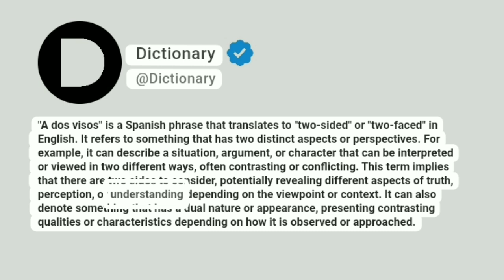A dos visos Meaning In English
"A dos visos" is a Spanish phrase that translates to "two-sided" or "two-faced" in English. It refers to something that has two distinct aspects or perspectives. For example, it can describe a situation, argument, or character that can be interpreted or viewed in two different ways, often contrasting or conflicting. This term implies that there are two sides to consider, potentially revealing different aspects of truth, perception, or understanding depending on the viewpoint or context. It can also denote something that has a dual nature or appearance, presenting contrasting qualities or characteristics depending on how it is observed or approached.